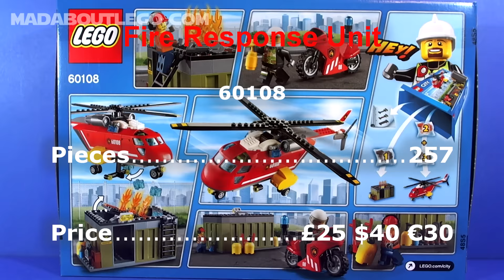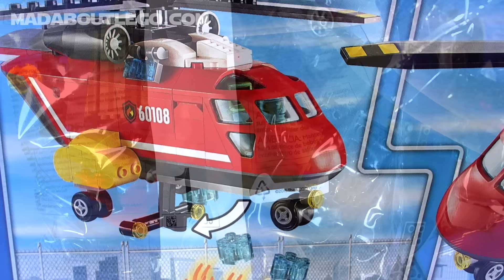LEGO CITY Fire Response Unit 60108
A fire in Lego city train Yard, Call the Fire Response Unit.
Watch the helicopter over the container to release the water.
Helicopter with rotating blades and cargo doors that open, and a motorcycle with space for a fire extinguisher.
257 Pieces and a pilot, firefighter and a worker.
A LEGO Mad Family.
Keep watching for new and old sets.